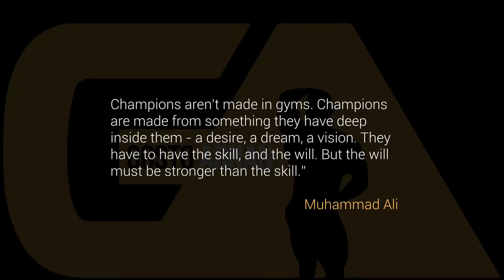Novi video - Pripreme 2016 - Trening ruku u supersetovima